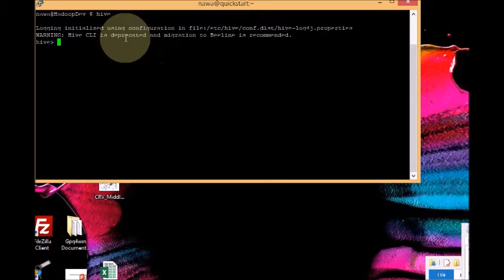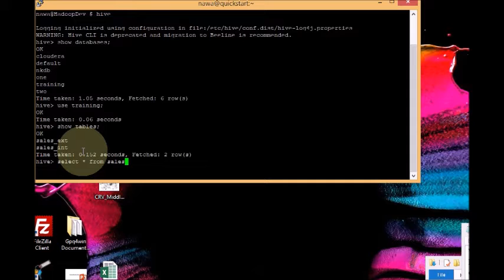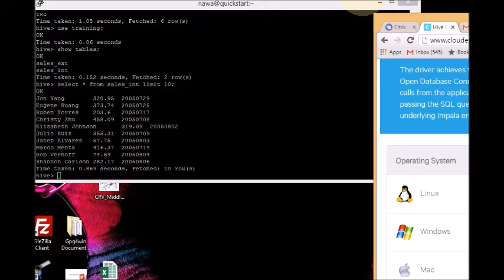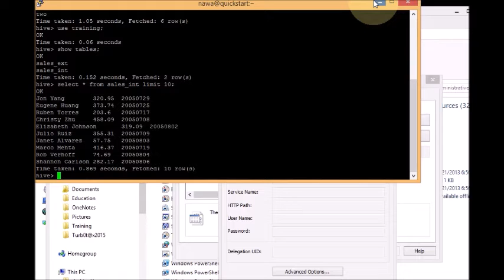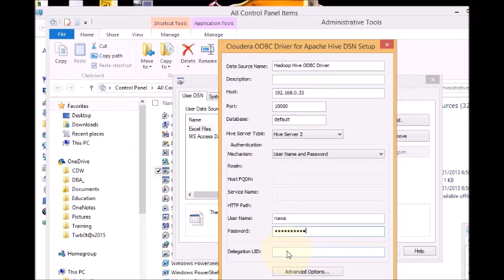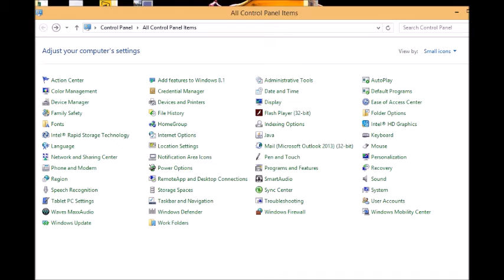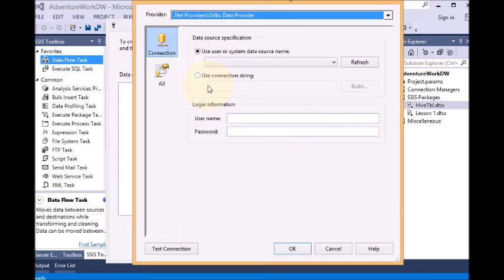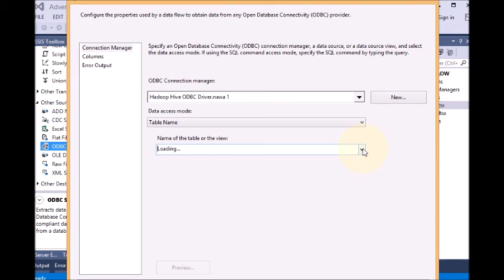How to configure SSIS for Hadoop Hive tables.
Hive ODBC Driver for Microsoft SSIS